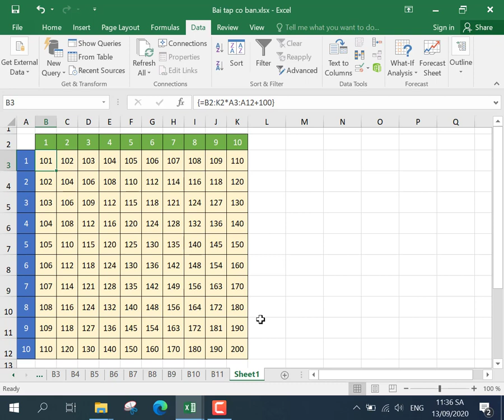Hướng Dẫn Và Ví Dụ Công Thức Mảng Trong Excel Không Phải Ai Cũng Biết - Daotaotinhoc.vn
Đăng ký mua 150 Video thủ thuật Excel đỉnh cho văn phòng
Địa chỉ: Tầng 1 Toà nhà An Phú Plaza, 117-119 Lý Chính Thắng, Phường 7, Quận 3, Tp.HCM